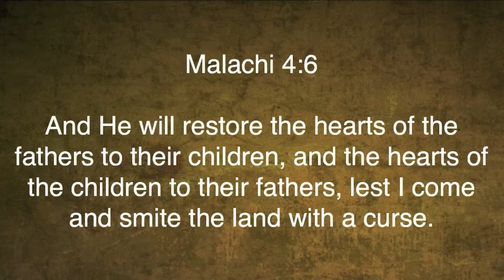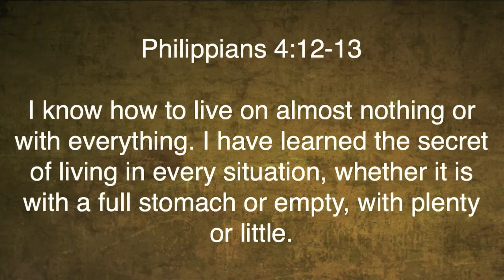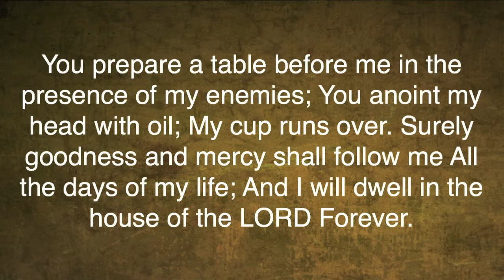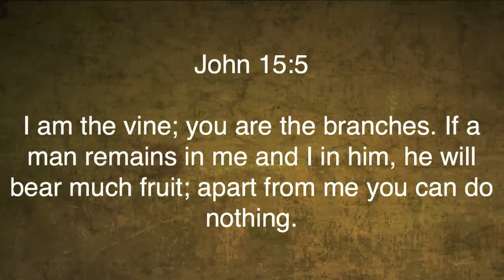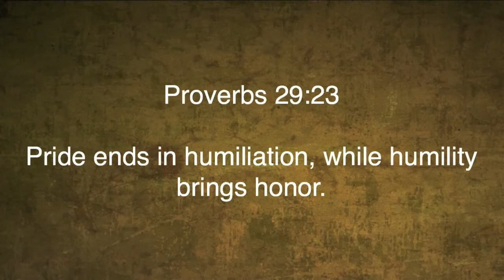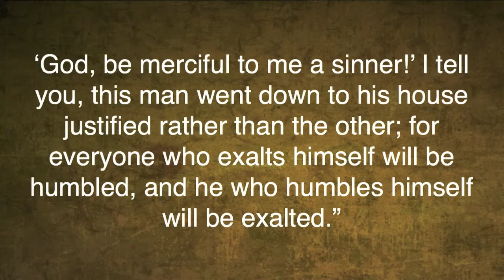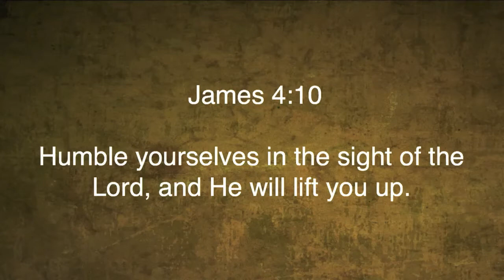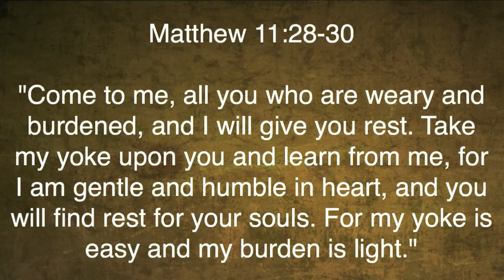Matthew 5:1-3 "Intro to the Beatitudes"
Matthew 5:1-3 "Intro to the Beatitudes" was taught by Pastor David Rosales at Calvary Chapel Chino Valley on Sunday Morning 1/18/15.
Visit us at calvaryccv.org.